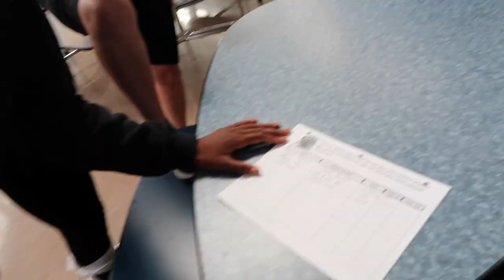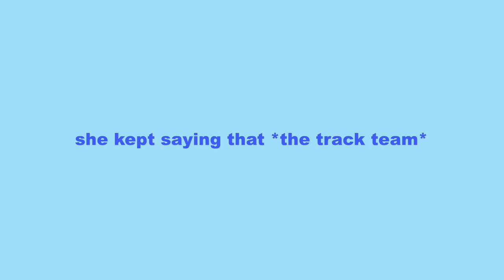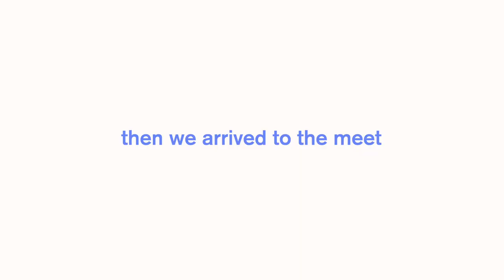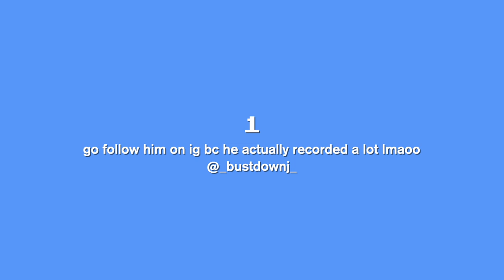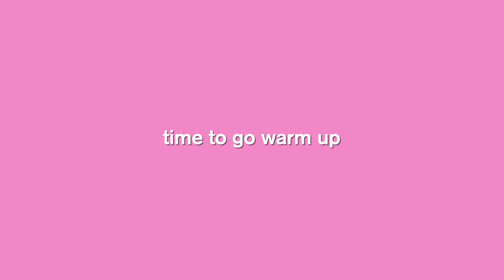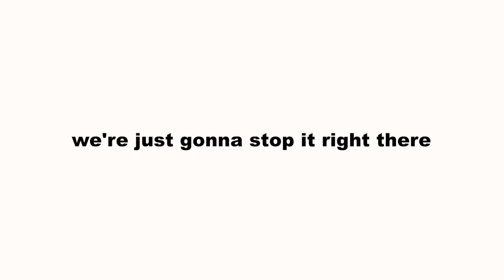WHAT HIGH SCHOOL TRACK MEETS ARE ACTUALLY LIKE….*very chaotic*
🚨 if there is no sound it's bc of copyright :( 🚨
lolll so this vlog is from April but I finally had the time to get it up. In this video I decided to show you guys what high school track meets are actually like...there's a lot of waiting and very little running ahah.

Things you can do to help me out :)

✰ Socials !
Spam @azariascameraroll - go request teehee :)
Snap - @azariapurdy

xoxo, azaria